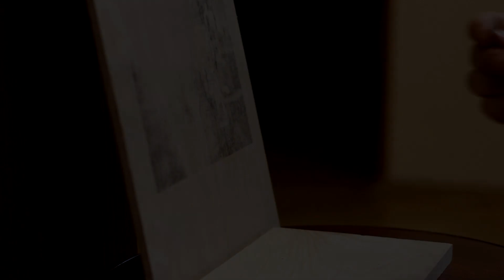[How to] Дротики для стрельбы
Сезон 3 Серия 16

yakushechkin.ru